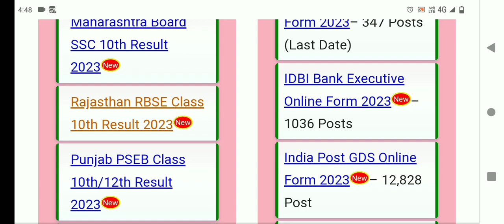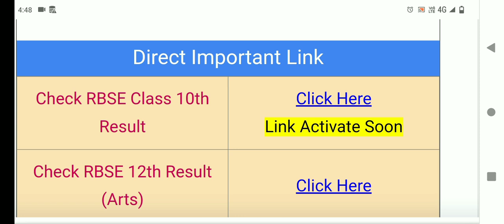RBSE 10th Result 2023 Kaise Dekhe| Rajasthan Board 10th Ka Result Kaise Check Kare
Rbse 10th Result 2023 Kaise Dekhe ? Rajasthan Board 10th Ka Result Kaise Check Kare ? Rbse 10th Link
Rbse Board 10th Ka Result Kaise Dekhen ?
Rajasthan 10th Result 2023 Kaise Dekhe ?
Rajasthan Board 10th Ka Result Kaise Check Kare ?
Rbse 10th Ka Result Kaise Check Kare ?
Rajasthan 10th Ka Result Kaise Nikale 2023 ?
Rbse 10th Result Link 2023 |
Rajasthan Board Ka Result Kaise Dekhen ?
Rbse 10th Class Ka Result 2023 Kaise Dekhen ?
How to Check Rajasthan Board Class 10 Result 2023 ?
Rajasthan Board 10th Ka Result Kaise Dekhen ?
Rbse Class 10th ka result kaise check karen ?
Rajasthan Board Result 2023 Kaise Dekhe ?
How to Check Rajasthan Board Class 10th Result 2023 ?
Rbse 10th Result 2023 Kaise Dekhe ?
Rbse Class 10th Result 2023 Kaise Dekhe ?
How to Check Rbse 10th Class Result 2023 ?
Rbse 10th Ka Result Kaise Dekhen ?
Rbse 10th Class Ka Result Kaise Check Karen 2023 ?
Rbse Class 10 Result 2023 Check Online |
Rajasthan Board Result 2023 Class 10 Kaise Dekhe ?
How to Check Rbse Result 2023 Class 10 ?
Rbse Class 10 Result 2023 Link |
Rbse Board Class 10th Result 2023 Kaise Dekhe Mobile Se ?
Rbse Board 10th Class Ka Result Kaise Nikale 2023 ?
Rajasthan Board Class 10th Result 2023 Kaise Dekhe ?
Rajasthan Board 10th Ka Result Kaise Nikale ?
Rbse 10th Ka Marksheet Kaise Nikale ?
How to Download Rajasthan Board 10th Marksheet 2023 ?
Rajasthan Board 10th Result Link |
Rbse Board Rajasthan 10th Result 2023 |
Rajasthan Board Rbse Class 10th Result 2023 |
Rbse 10th Class Result 2023 Kab Aayega ?
Rajasthan Board Result 2023 Class 10 Ka Kab Aayega ?
Rajasthan Board Class 10 Result 2023 Kab Aayega ?
Rbse 10th Result 2023 Date |
Rbse Board Rajasthan 10th Class Result Date 2023 |
Rbse 10th Result 2023 Kaise Dekhe Mobile Se ?
How to Check Rajasthan Board Rbse 10th Class Result 2023 ?
Rajasthan Rbse Board Result 2023 Kaise Check Kare ?

राजस्थान बोर्ड 10वी का रिजल्ट कैसे देखें ?
राजस्थान 10वी रिजल्ट कैसे देखें ?
राजस्थान 10वी का रिजल्ट कैसे निकाले?
राजस्थान 10वी कक्षा का रिजल्ट कैसे चेक करें ?
राजस्थान 10वी कक्षा का रिजल्ट कैसे देखें ?
राजस्थान 10वी का रिजल्ट कैसे देखें ?
राजस्थान 10वी का रिजल्ट कैसे चेक करें ?
राजस्थान 10th का रिजल्ट कैसे चेक करें ?
राजस्थान बोर्ड 10th का रिजल्ट कैसे देखें ?
Rbse बोर्ड 10th का रिजल्ट कैसे देखें ?
Rbse 10वी का रिजल्ट कैसे चेक करें ?